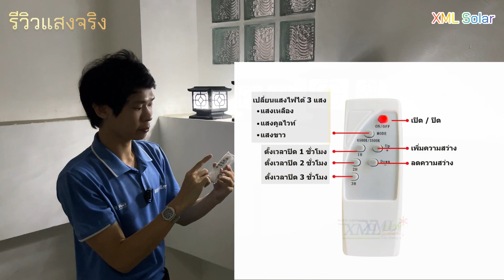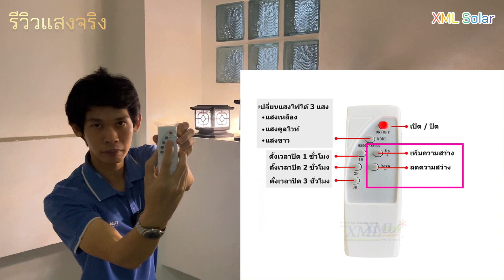โคมไฟหัวเสาโซล่าเซลล์ ทรงญี่ปุ่น Size S,M,L (เปิดได้ 3 แสง)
โคมไฟหัวเสาโซล่าเซลล์ ทรงญี่ปุ่น Size S (เปิดได้ 3 แสง)
*** 1 ชิ้น ราคา 360 บาท / โคม
ค่าขนส่ง Kerry Express ชิ้นเเรก 40 บาท ชิ้นถัดไปชิ้นละ 15 บาท
✅ ไม่เสียค่าไฟทุกวัน!!  (Free Energy)
✅ โคมไฟ เปิด-ปิด อัตโนมัติเอง ทุกวัน (Automatic turn on)
✅ ขนาด 15 x 15 x 15 ซม.
✅ เวลาในการชาร์จเเสงอาทิตย์ :  10 - 12 ชั่วโมง
✅ เวลาทำงานกลางคืน      : 8 - 10 ชั่วโมง
✅ เเบตเตอรี่ : LI-ION ( 3.7 V 3,100 mAh )
✅ ได้รับมาตรฐานสากล CCC,CE,GS, IP55 (มาตรฐานกันฝุ่น เเละ น้ำ)

โคมไฟหัวเสาโซล่าเซลล์ ทรงญี่ปุ่น Size M (เปิดได้ 3 แสง)
*** 1 ชิ้น ราคา 560 บาท / โคม
✅ ขนาด 19 x 19 x 19 ซม.
✅ เเบตเตอรี่ : LI-ION ( 3.7 V 4,350 mAh )

โคมไฟหัวเสาโซล่าเซลล์ ทรงญี่ปุ่น Size L (เปิดได้ 3 แสง)
*** 1 ชิ้น ราคา 660 บาท / โคม
✅ ขนาด 25 x 25 x 20 ซม.
✅ เเบตเตอรี่ : LI-ION ( 3.7 V 4,650 mAh )

Line id : @xmlsolar (มี @ ด้านหน้าด้วยนะครับ)